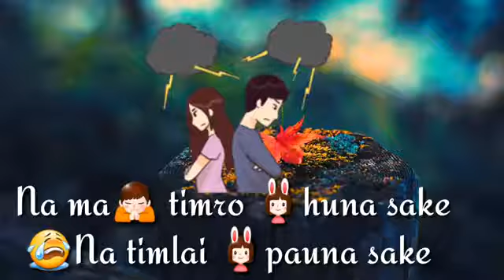Na m timro Hun sake n t timlai pa..... Raj status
Sangraj